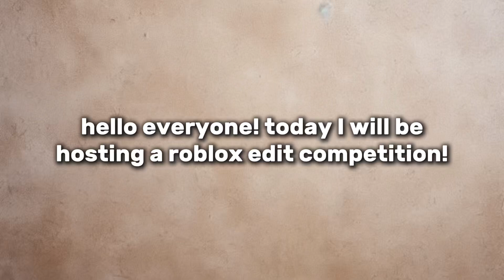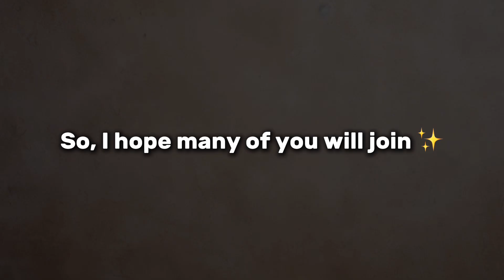hosting en edit comp! // [OPEN] // use hashtag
I forgot to add, but when you’re done, plz tag me and add the hashtag exneditzcomp. tyyyy